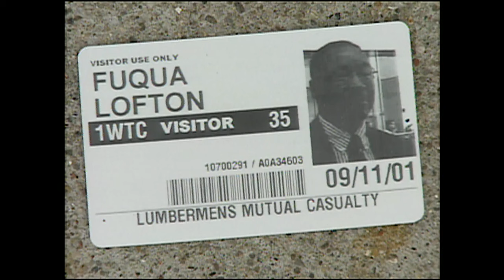9/11 survivor discusses escaping the World Trade Center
From WISH-TV on Sept. 14, 2001.

Reporter: Sandra Chapman